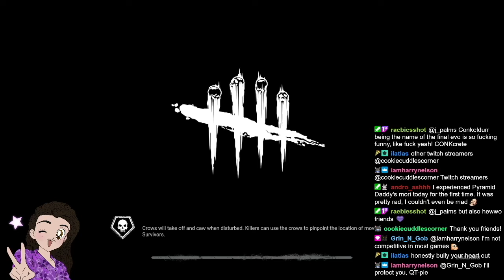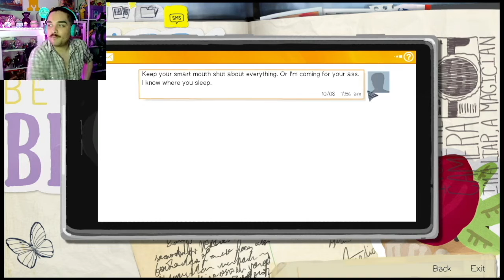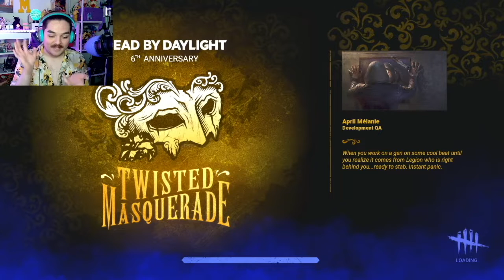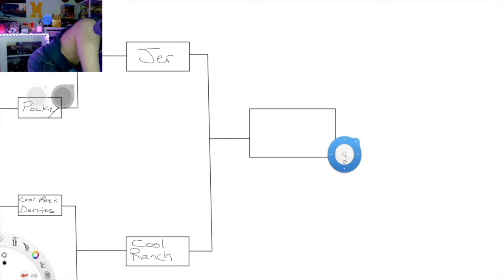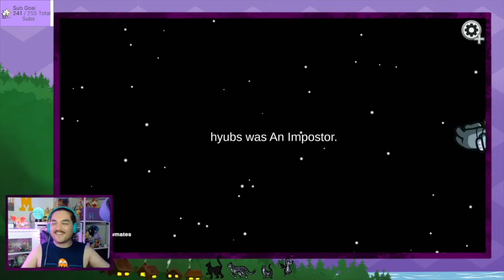Jermeeth Twitch clip highlights ~Part 1~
A ton of my Twitch followers have asked for clip highlights they can rewatch, so here is one of them!